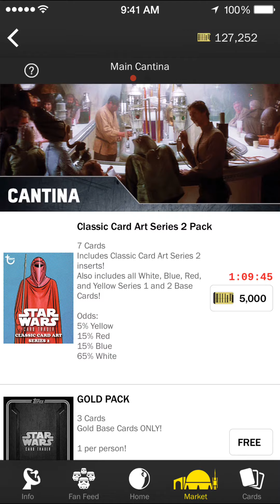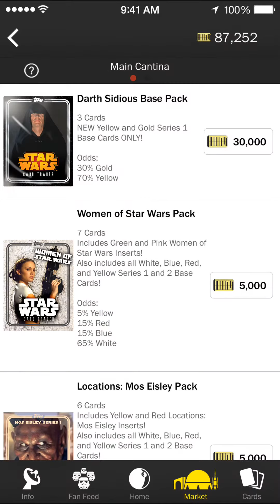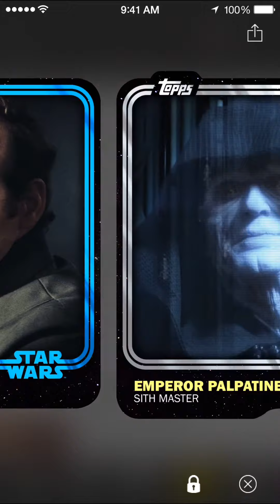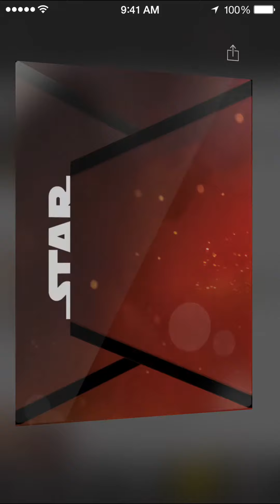Topps Star Wars Card Trader 125k Pack Opening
In this video we open up 125k worth of packs chasing Classic Art Series 2 and Women of Star Wars inserts.